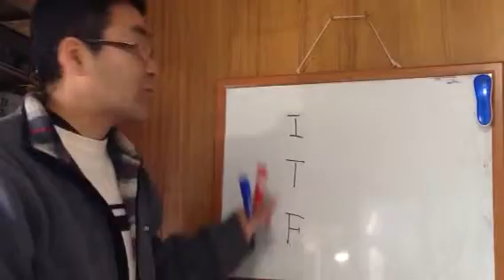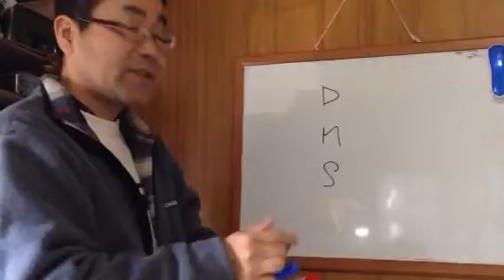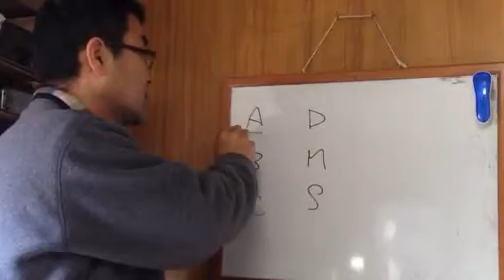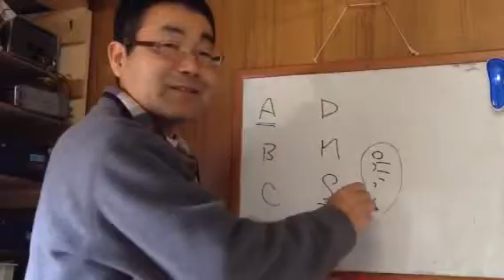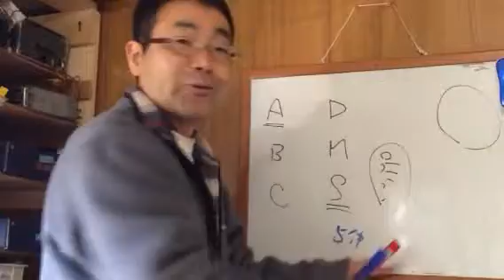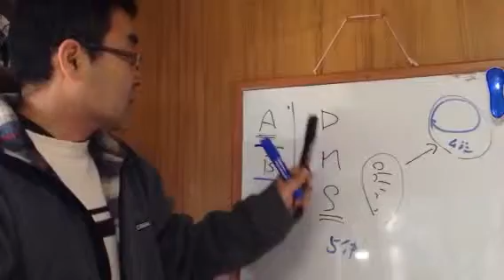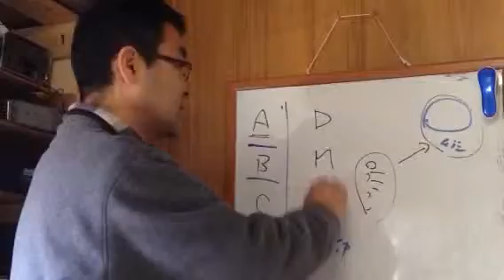★経営ミニセミナー 仕事の進め方 仕事の優先順位と難易度分類 諏訪